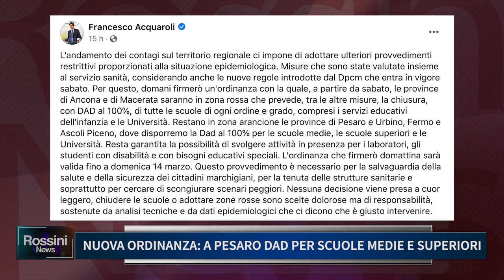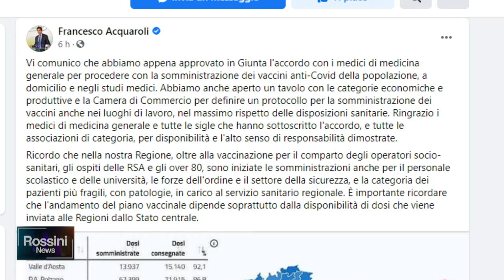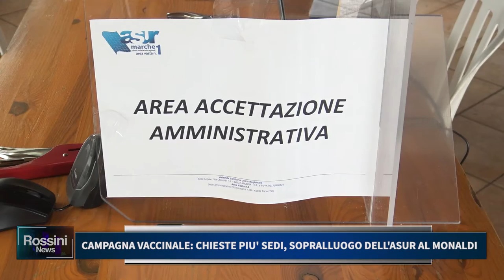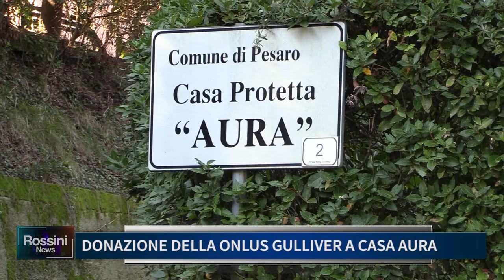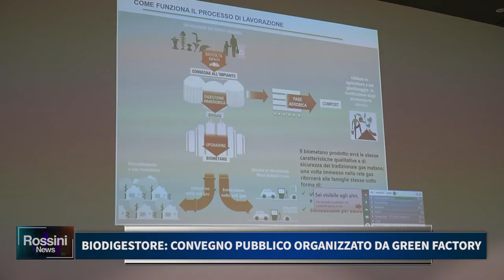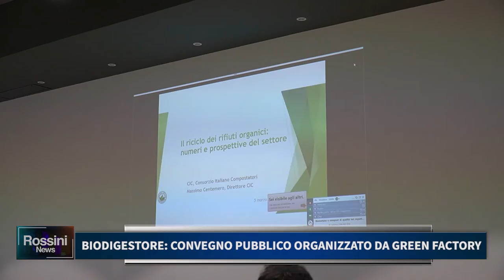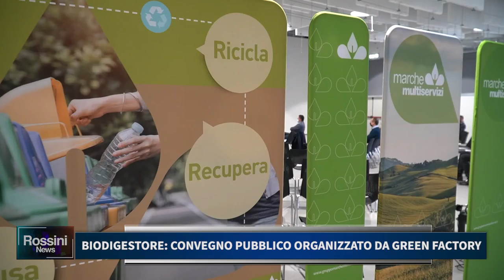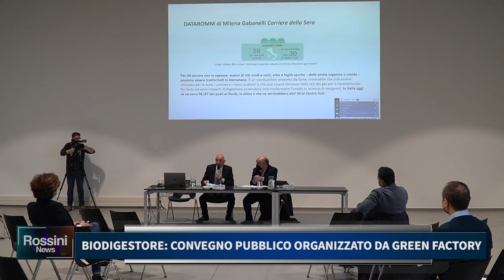ROSSINI NEWS 5 MARZO 2021